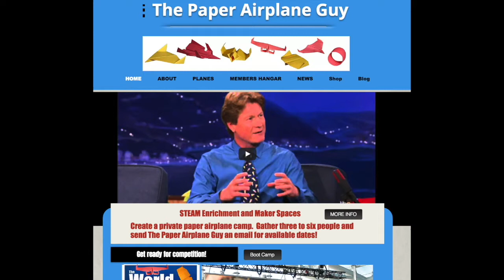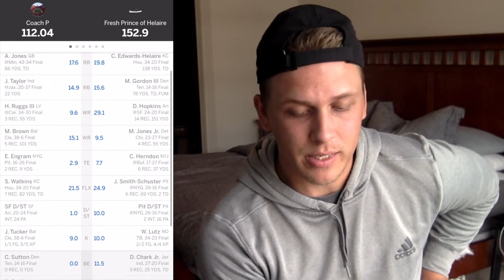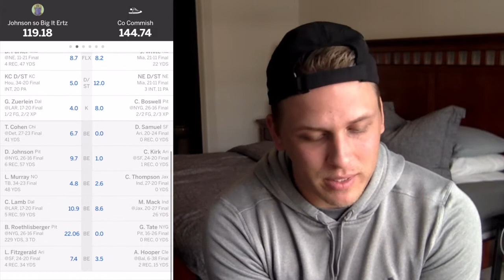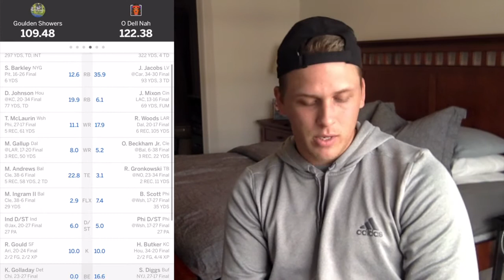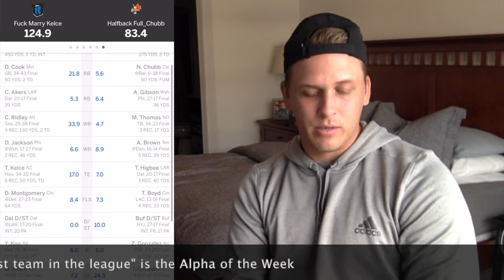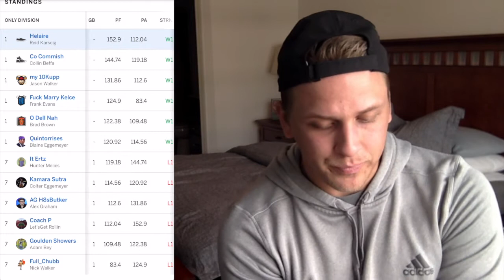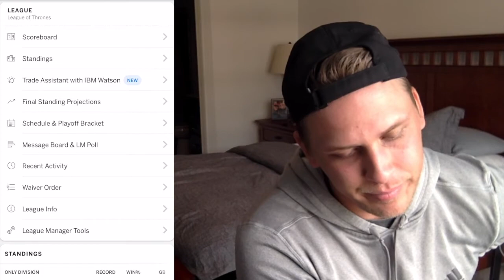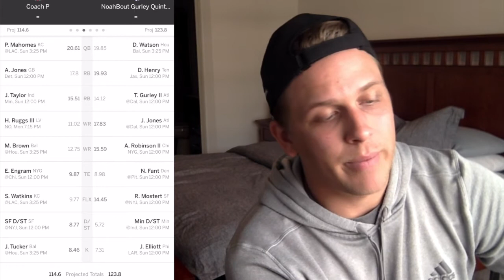2020 LoT Week 2 Address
2020 week 2 address.